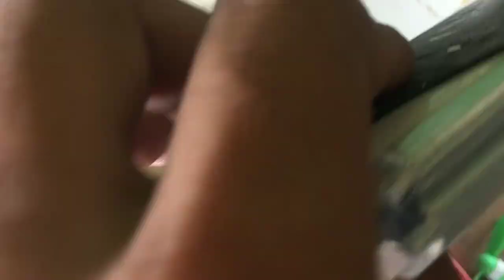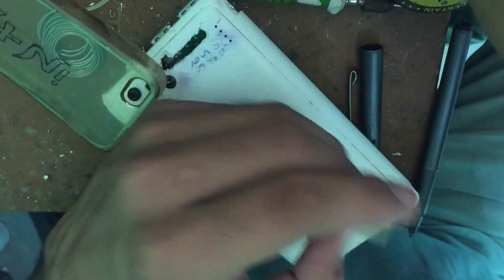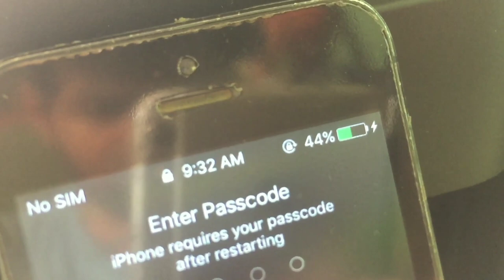Making 2000 mAh power bank || Changing the driver of power bank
in this video we are changing the ole damaged driver of a power bank and replacing a new driver of an power bank

thanks for whtching my video
please make like

in future i will make video with new experiments

and thanks for visit this channel

keep support